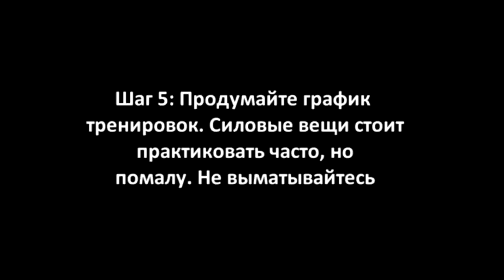Pole Extreme - Как прокачать Iron X Flag ( iron x flag tutorial )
Серебряная Пуля и Любовь "Сова" Кадочкина